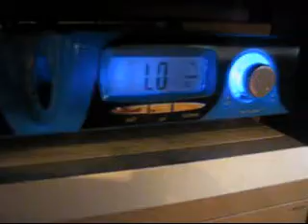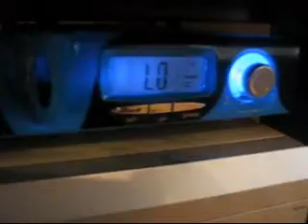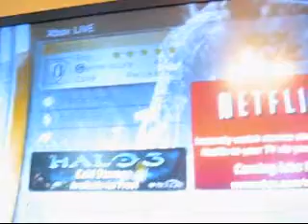xbox 360 custom liquid cooled mod